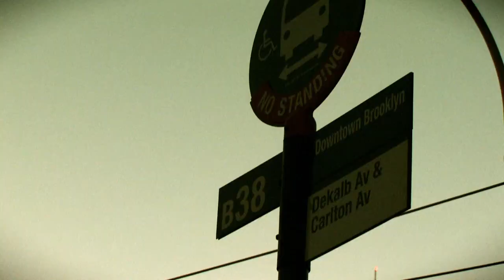Disable But Able Nigerian On A Wheel Chair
American based Nigerian entertainer Lee "aka" Mr. Flint (Lee Majorz)  or as he was introduced on his new single
"Bami jo" the "Nigerian Diddy" is one of the few stars shining from Africa who
Represent the physically challenged.  This star is confined to a wheelchair due to
  a motor vehicle accident in the late 90s.

Before his accident Mr.Flint was just building his studio and getting all his artists
Together.  As a rehabilitation Mr. Flint found skydiving and skiing as a form of
Being free but really missed the music.

After a couple of movies and cameos under his belt Mr.Flint decided to return to
Music his first love. That smooth Nigerian hip hop sound  mixed with American
And African producers "The Best Of Both Worlds" is the first taste of Nigerias
Newest and probably one of the most influential entertainers to come out from
Africa.

                                               Mr.Flint is here. "The Best Of Both Worlds is a mix-
     Ture of American and African flavors with a production team of  Mr. Flint
Dennis Mitchell and Steev Awston Industries.  The first single off the album is
Called "Bami Jo"featuring Edrino the Don  (a longtime friend and fellow musician)

                                                9ja  Diddy has a foundation for the handicapped
And represents the disabled and the Nigerians. Being American based and going back
And forth to Nigeria.  He is really bringing you "The Best Of Both worlds".